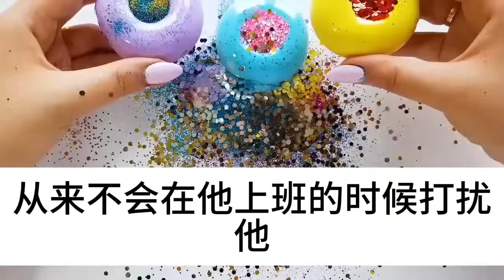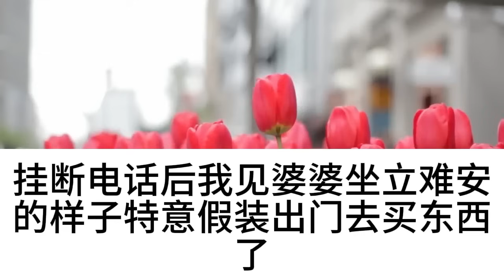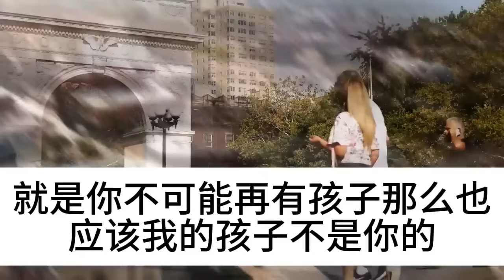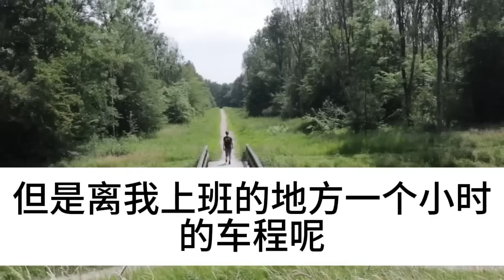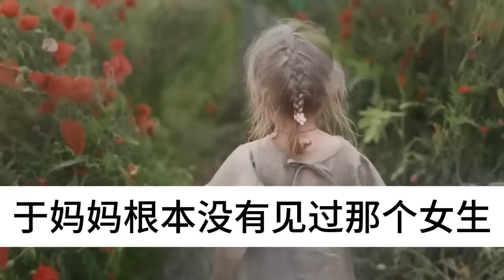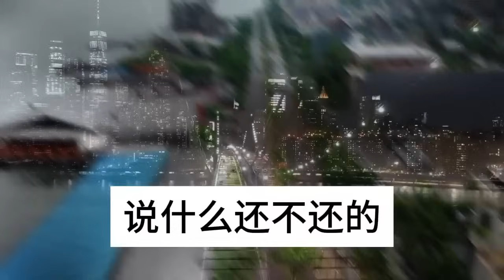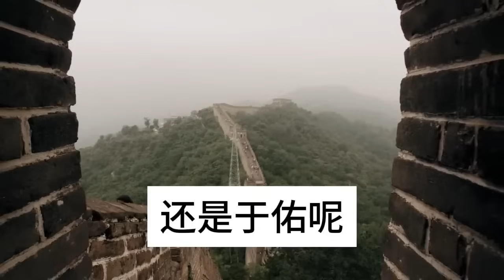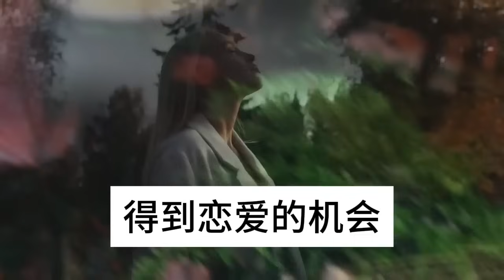结婚三年终于怀孕，老公却要我打掉孩子，我不理解 直到我看见，他搂着一个身怀六甲的小三亲热，下一秒我让他彻底傻了眼！